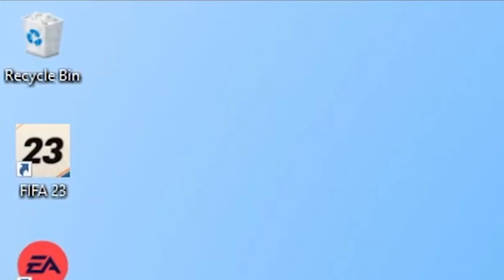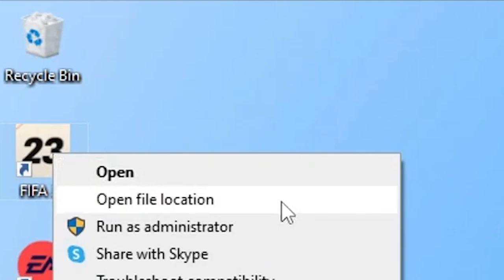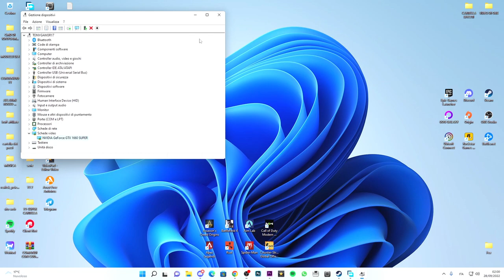Come risolvere gli errori di crash e freeze su FIFA 23 che si arrestava in modo anomalo su PC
FIFA 23 continua a bloccarsi su PC Windows 10/11.

In questo video, ti mostrerò come risolvere i problemi di arresto anomalo del PC di FIFA 23 e se il gioco si blocca e non si avvia. Il gioco finale della serie FIFA è molto divertente, tuttavia, è frustrante se FIFA 23 si arresta in modo anomalo all'avvio, si blocca in modalità carriera, si blocca nella schermata di caricamento o si blocca completamente o non si avvia. Qualunque sia il problema che stai riscontrando, in questo video ti mostro diversi metodi e, si spera, uno di questi risolva il crash del gioco FIFA 23 sul tuo PC o laptop Windows 10 o Windows 11.

PC:
MOBO: B450 GAMING PLUS
CPU: R5 3600
GPU: 1660 SUPER
RAM: 16 GB
CASE: 4000D AIRFLOW CASE CORSAIR

VIDEO TUTORIAL
               GAMES---TECH---MICROSOFT